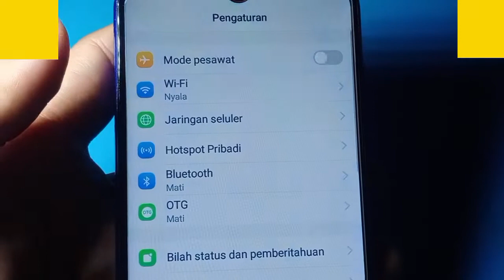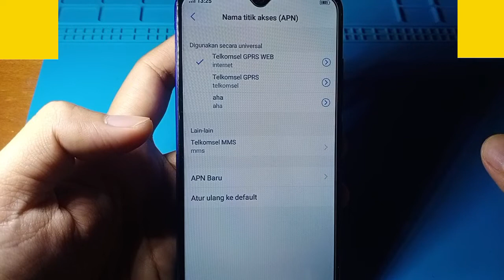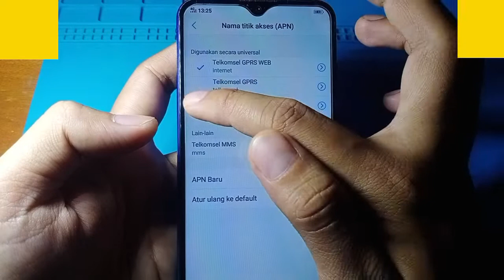CARA MENGATASI YOUTUBE HP VIVO Y91 TIDAK BISA DI BUKA CUMA MUTAR